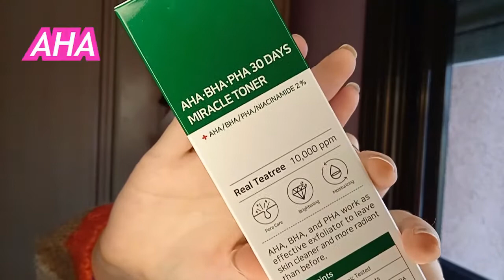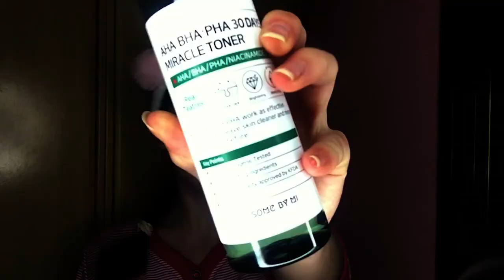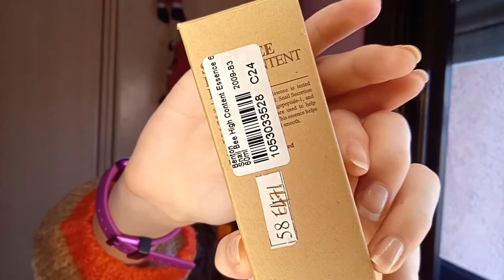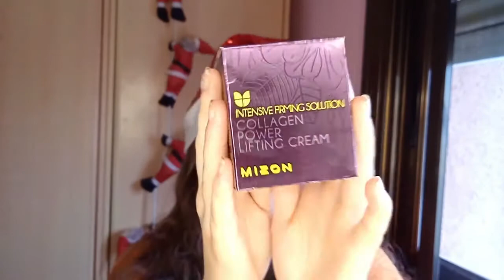PRODUCTOS COREANOS para la CARA [productos piel mixta]💋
💙 ¡Si tienes la piel mixta estos productos son para ti!

¡EN ESTE VIDEO VERÁS UNA RECOMENDACIÓN PARA UNA RUTINA DE SKINCARE COMPLETA Y BÁSICA PARA PRINCIPIANTES QUE TENGAN PIEL MIXTA, SECA Y/O CON TENDENCIA ANCÉICA, EXCLUSIVAMENTE COMPUESTA POR PRODUCTOS COREANOS DISPONIBLES EN YESSTYLE.

✨RANSHA12
(se debe de utilizar el link y el código para el descuento de 15%)
 **BYE2020 (válido desde 26/12 hasta 31/12) 10%**